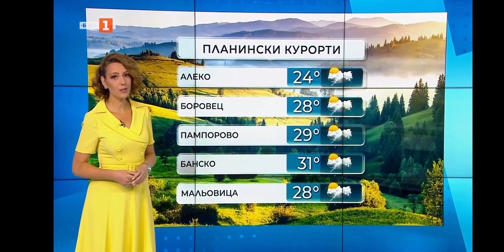Pavleta Terziyska - 25.07.2023 (23:21)